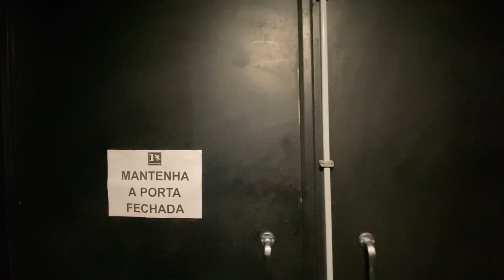RAFA AZEVEDO | Só 1 Minutinho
O Só 1 Minutinho tem uma nova parceira: a Olla Prazer da pele. Ela chega pra deixar o programa muito mais quente, sensível e protegida. Por não ter látex, você já sabe né? É aquela sensaçao de pele na pele. Então, sem julgamentos, cola com o Só 1 Minutinho e Olla para curtir os prazeres da vida de forma muito mais intensa.

No programa de hoje temos Rafa Azevedo para conversar com a gente!

FICHA TÉCNICA:

Apresentadores - Ed Gama e Estevam Nabote
Diretor - Ian SBF
Editor - Leticia Mussi
Pauta e Produção de Conteúdo - Maurício Trilha "Leão Marinho"
Diretor de Fotografia - Gui Machado
Operador de Camera - Diego Focas
Diretor Técnico - Diego Focas
Técnico de Som  - Diego Focas
Coordenadora Executiva - Camila Badim
Diretor de Arte - Diego Zimermann
Assistente de Direção de Arte - Martim Charret e Mariana Leico
Cenografia  - Barba Negra , Rogério Cândido e Marcus Pugliese
Gerenciamento de Negócio - Bianca Goulart
Brand Strategy - Tim Perissé
Planejamento - Fabíola Goellner, João Hallack e Fernanda Guimarães
Atendimento - Luanna Cabral
Design - Arthur Santiago, Jonatas Diniz
Insights & BI -  Mateus Gonçalves
Estratégia Digital - Natalia Weber e Matheus Monk
Gerente Financeiro - Thais Fontes
Equipe Financeiro - Camile Barroso, Rodrigo Lourenço, Vitor Araújo e Fabrício André
Secretária Executiva e Facilitys - Cristiane Veiga
Assessoria Jurídica - Renata Karvaly e Jéssica Castro
Controller Digital - Jacqueline de Barros e Midian Tavares